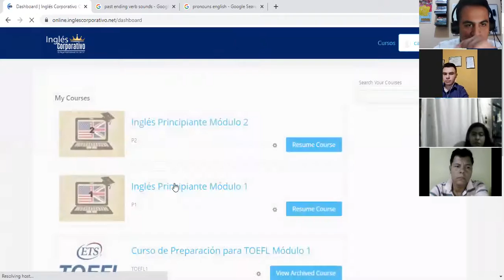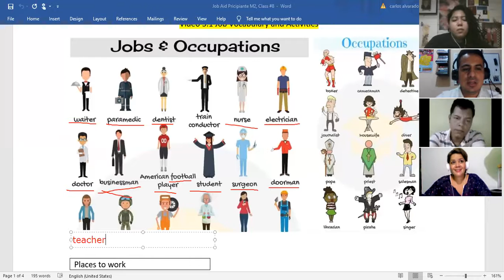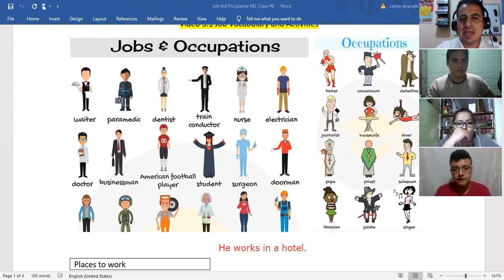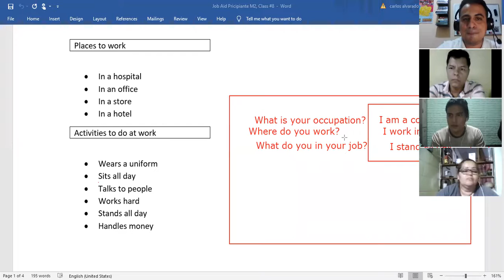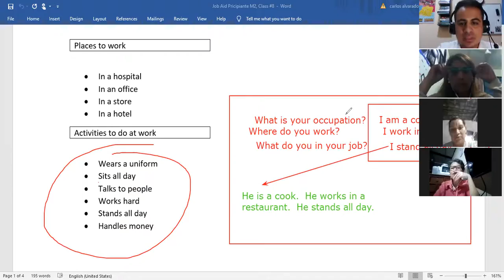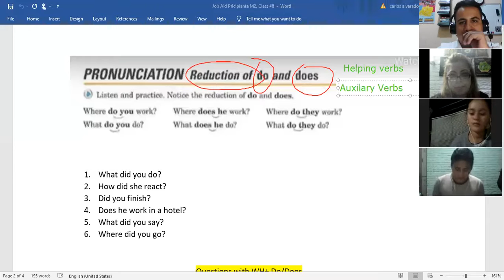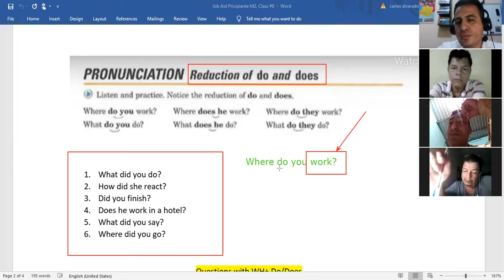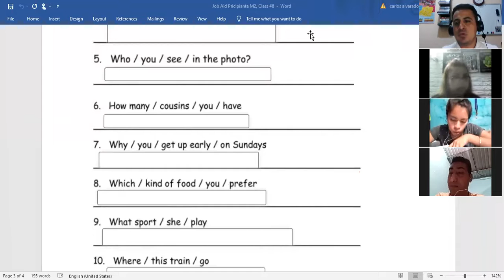Ingles Corporativo- Wh + Do/Does. Sound Reductions do/does. Class#8